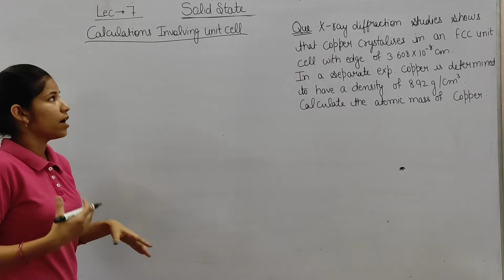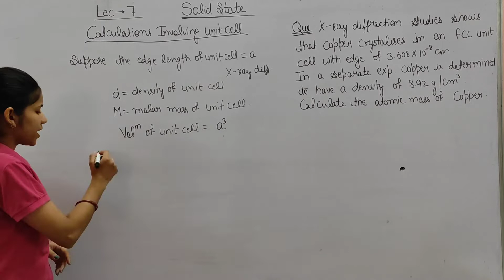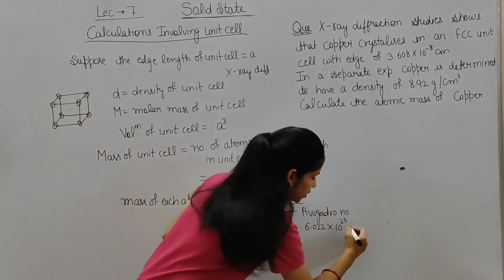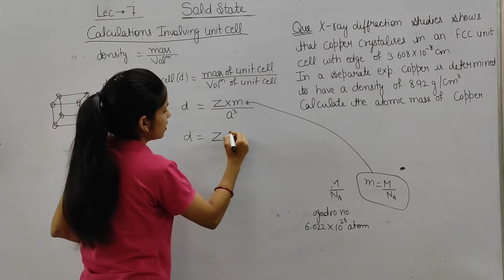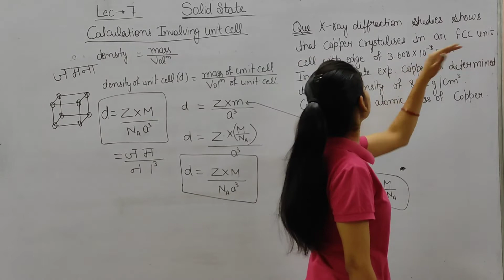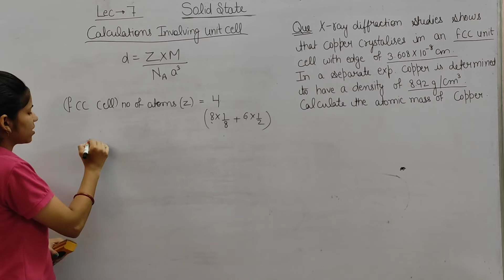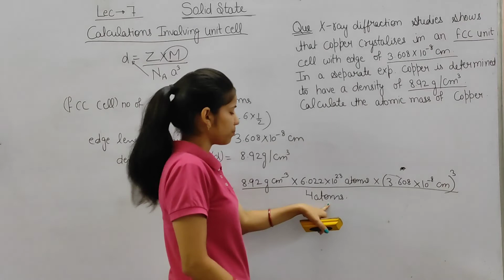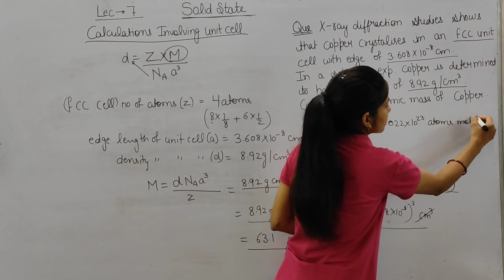Solid state |Part 7 | class 12 | chapter 1| Calculation involving unit cell | density of unit cell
Hello everyone welcome to chemistry champs. I hope this video is helpful for you.
Thanks for being a part of chemistry champs.
keep shining guys.

keep loving.
keep support.